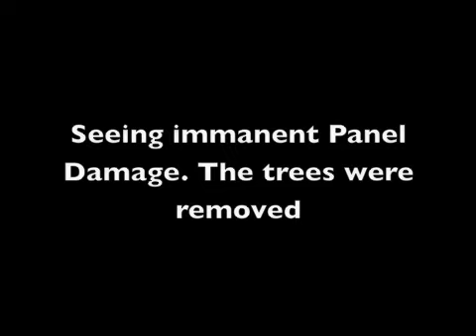Bottom Dam re-visited part 1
After some more tractor work and a lot of muscle work we had a few more tracks to tackle. As you can see very slippery when covered in grass and leaves but a lot of fun. Virgin Trails to be found and had.